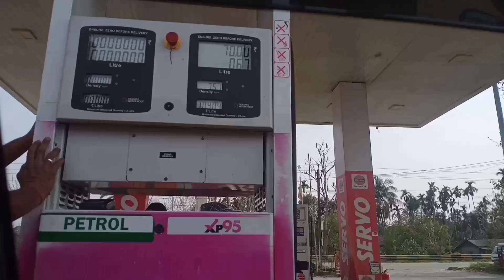Vlog, পৰী ফুকনৰ বিয়া,কেনেকৈ ক'ত ফুৰিব গৈ বিয়া খালো